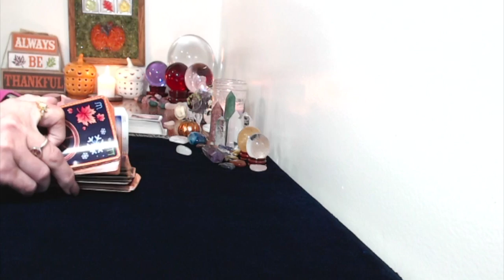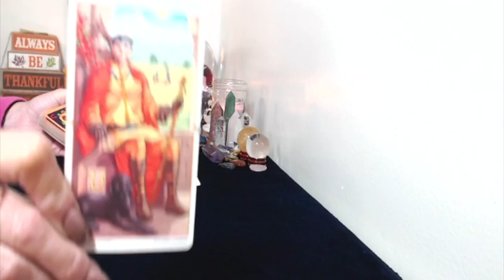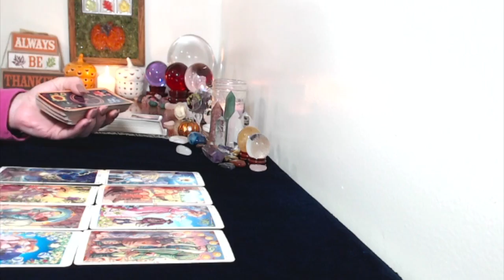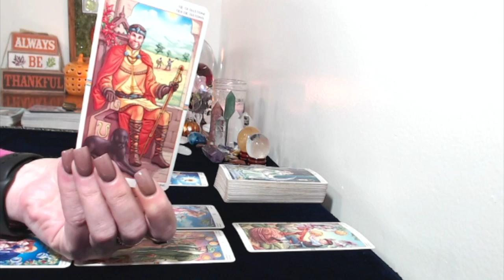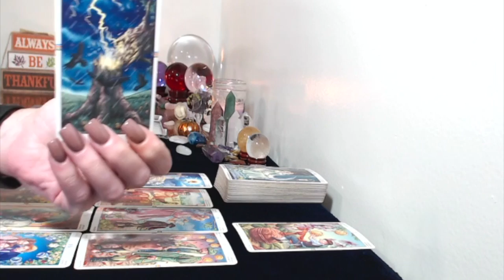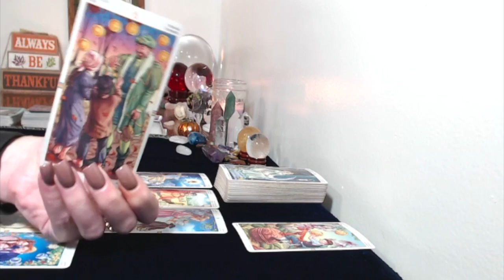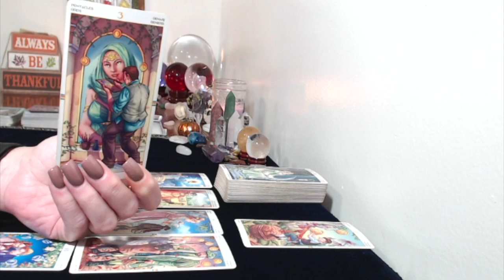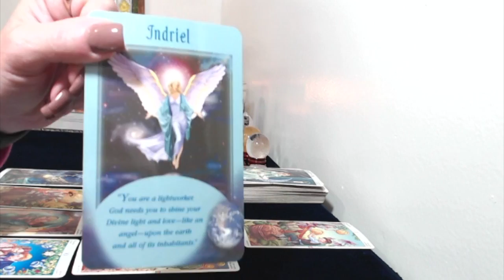Libra, BiWeekly Tarot Reading October 1,14,2018 Change For The Better!!!Happy Birthday!!